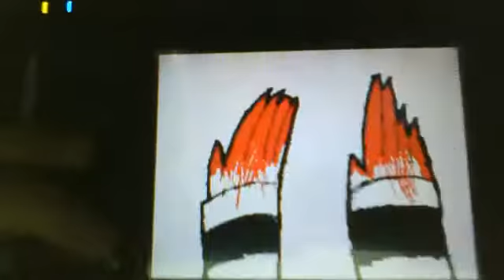[PMV] MH It's murder,Alex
This for +10 Sub on youtube.Thank you SO much guys.

Flipnote by me (R)